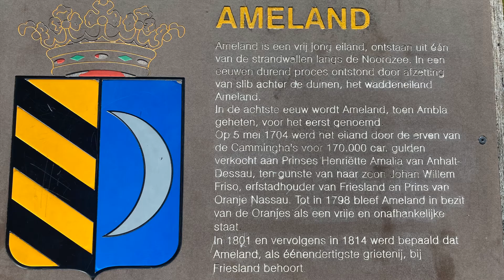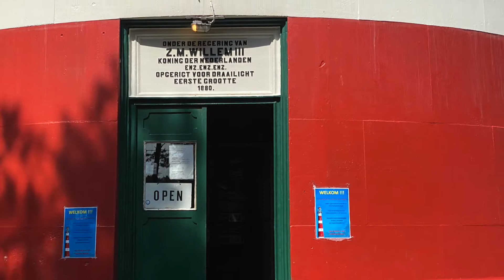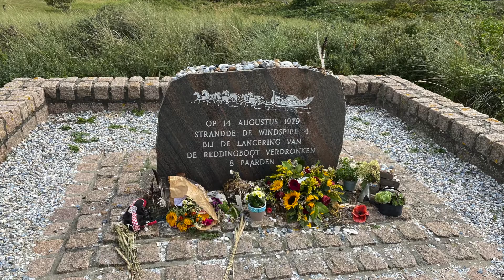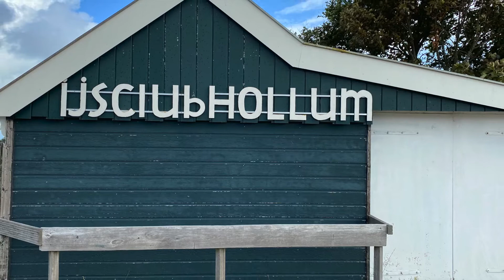Ameland 2020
Video/foto presentatie vakantie Ameland augustus 2020